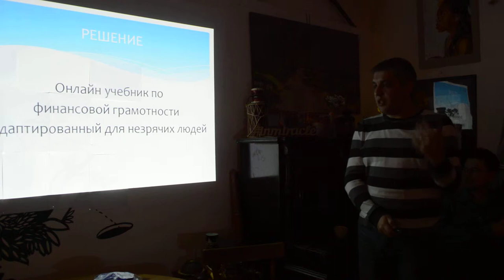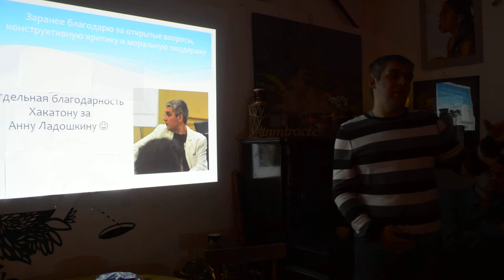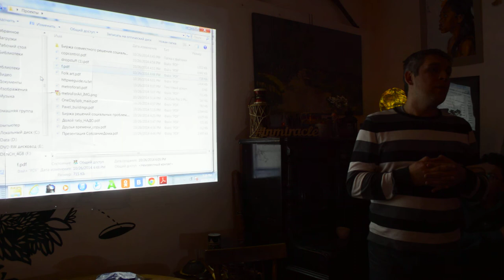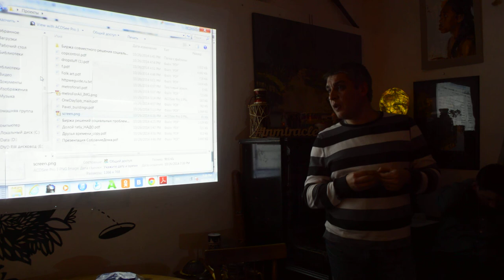Защита проектов. Часть 7. Проект "Школа финансовой грамотности для молодых инвалидов"